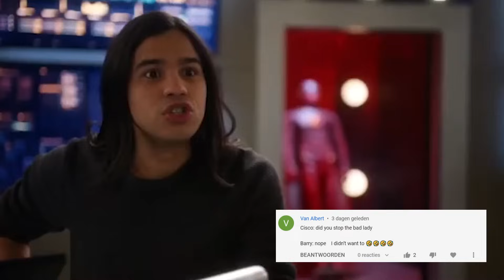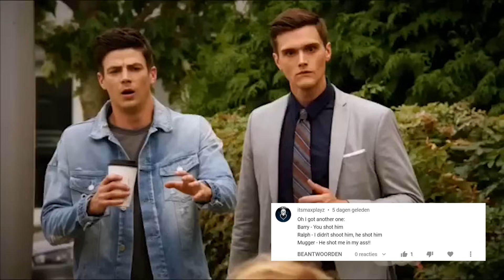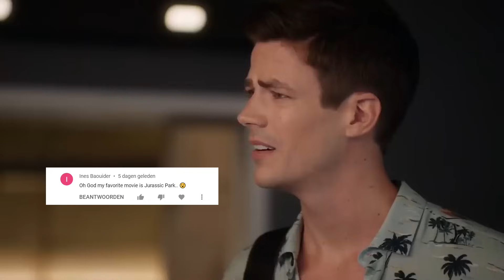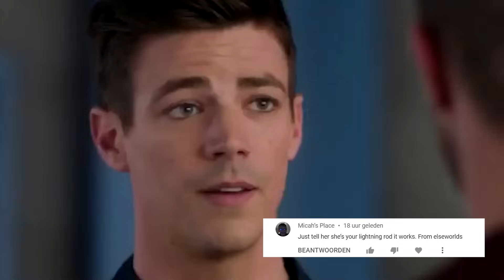Barry Allen once said... PART 2 | The Flash